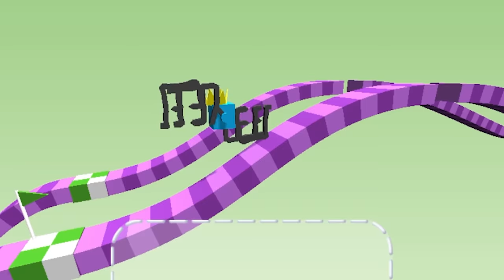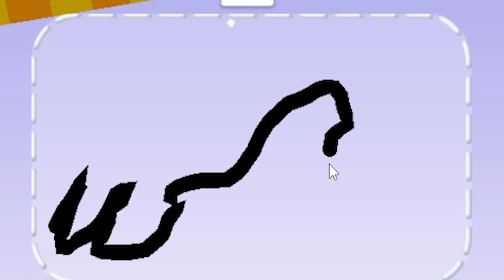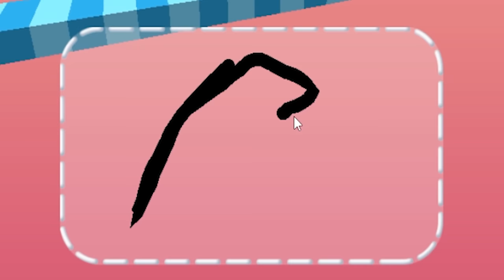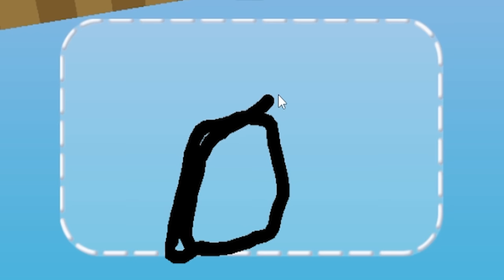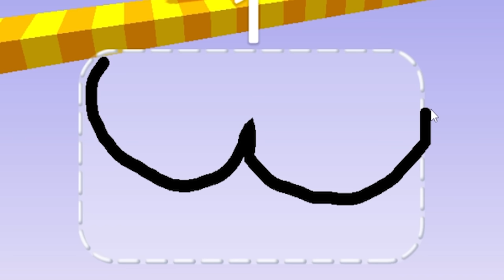NOOB vs PRO vs HACKER in draw climber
It's Draw Climber.
ABOUT -  Draw Climber is a game where you have to draw vehicles in order to complete levels